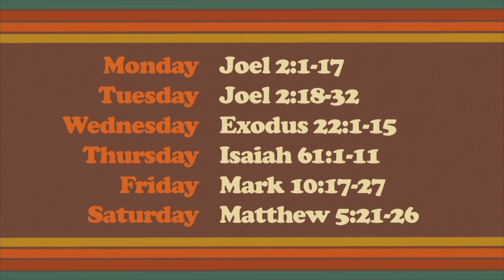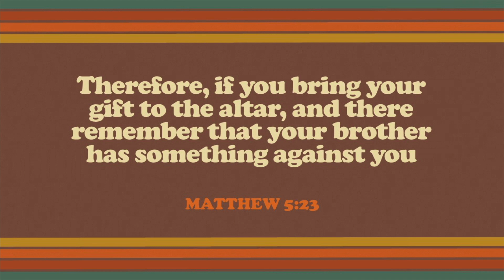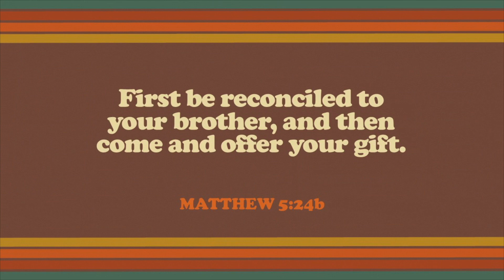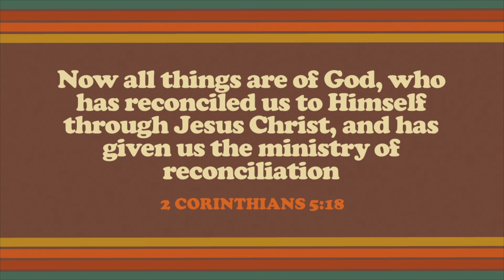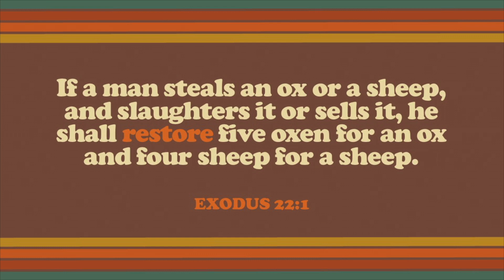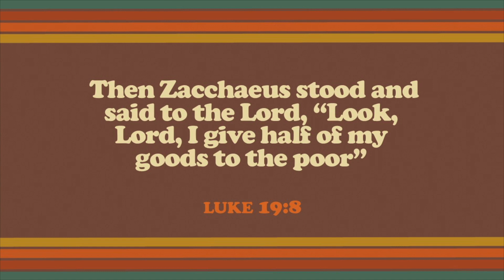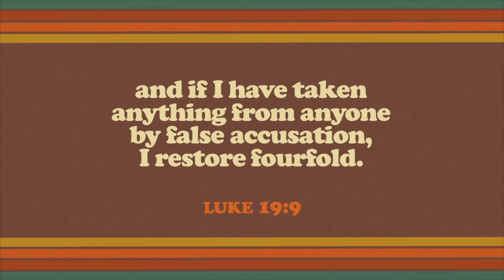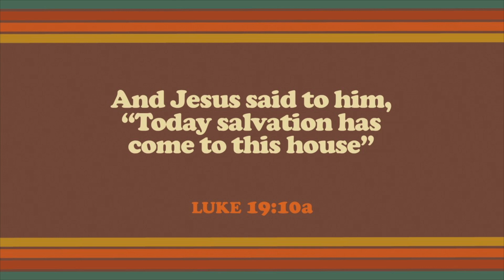Followers Embrace Restoration